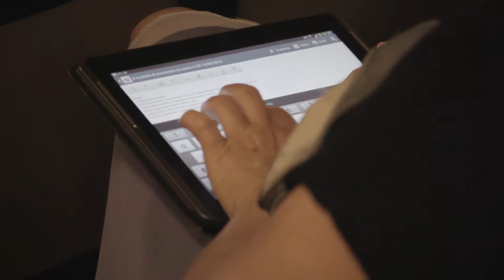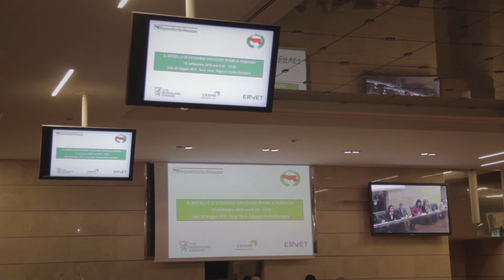L'economia circolare in Emilia-Romagna